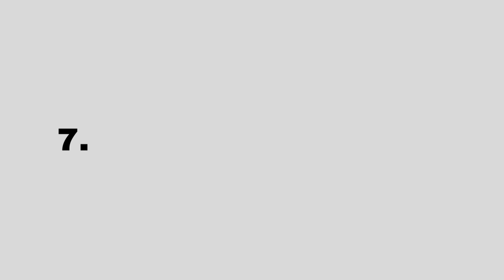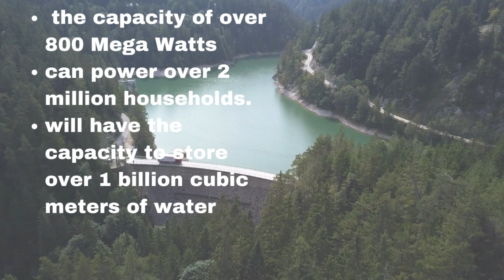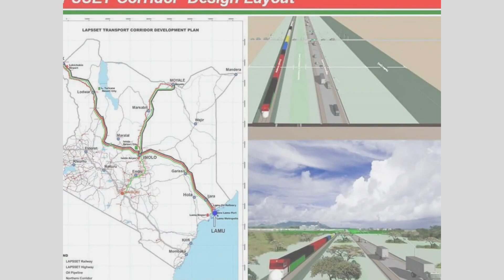Building a Modern Kenya: The Top 10 Mega Infrastructure Projects You Can't Afford to Miss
Are you curious about the top ten mega infrastructure projects that will take Kenya to the next level? These projects are set to revolutionize Kenya's energy, transportation, and water landscapes… from the Lake Turkana Wind Power Project to the Mombasa-Nairobi Expressway to the Northern Water Collector Tunnel. With a scope ranging from harnessing renewable energy to reducing travel time, from providing clean water to increasing cargo handling capacity, these projects are set to transform Kenya and bring many benefits to the Kenyans. Join us in this exciting video as we explore these ambitious and transformative projects and how they will shape the future of Kenya!

Timestamps
00:00 introduction
00:37 10. The second container terminal at Mombasa port
01:38 9. The dongo Kundu bypass
02:38 8. JKIA airport expansion
03:44 7. Northern water collector tunnel
04:44 6. Mombasa to Niarobi expressway
05:43 5. Lake Turkana wind power project
06:43 4. Thwake dam
07:46 3. Konza technology city
08:57 2. LAPSSET project
10:05 1. SGR
11:28 conclusion